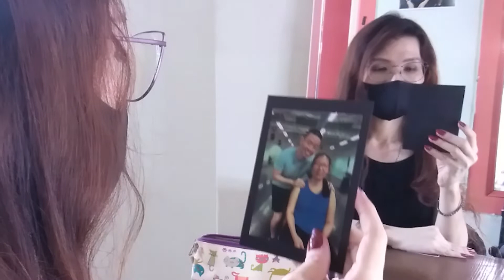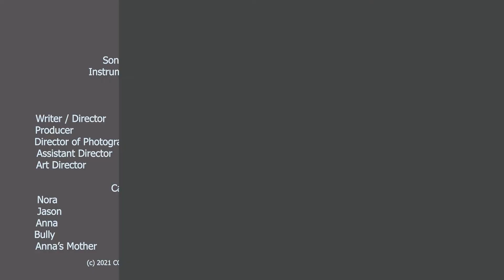Reunion - Anna's Story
A team assignment done during my course with Singapore Media Academy. Special thanks to Ray Pang, our mentor.
Special thanks to The Old Straits Cafe, for providing us an awesome location for our shoot.
Special thanks to Ronald Goh, for your new original music "New Life".